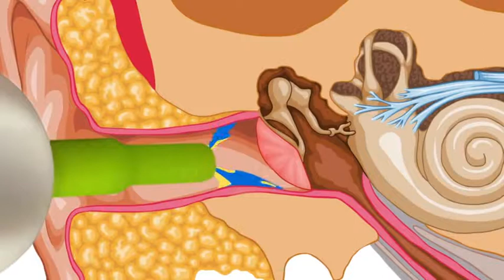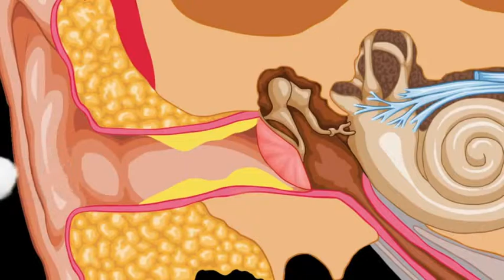Dr.Vac Rückwärts Letzte Teil